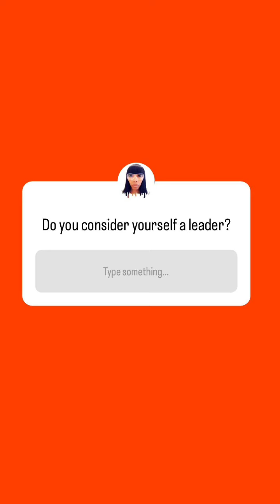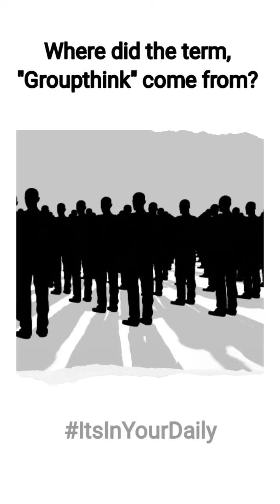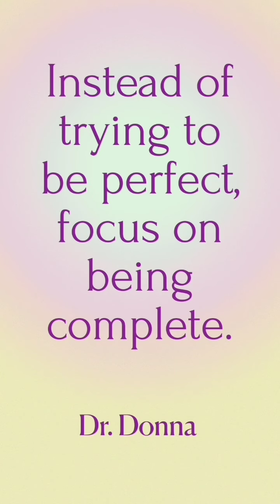Aug 26, 2024 ~ Journée ~ Dr. Donna Thomas-Rodgers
This Journée features a Bitmoji Stories, What's The Difference and a Dr. Donna Quote.

(This video was created using Pixabay, KineMaster, Unfold, Bitmoji Stories, Snapchat Lenses, Instagram Questions, Instagram Create, Turn Around Giphy Stickers, Giphy Stickers, Turn Around Giphy's, Medium, Canva and Bitmoji).

Credits:

Executive Producer: Dr. Donna Thomas-Rodgers
Created by: Dr. Donna Thomas–Rodgers
Flumsitions: Power Starters Production
Production: Power Starters Production
Editing: Power Starters Production
Graphics: Dr. Donna Thomas-Rodgers
Music Produced By: Detroit Red
Genre: Red Symphony
Styling: D. Howard